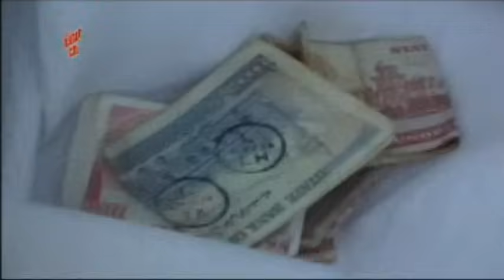Pashto Islahi,Drama New,2017 - UMAR ZAYE - Umar Gul,Ghazal Gul,Pushto New,Telefilm 2017